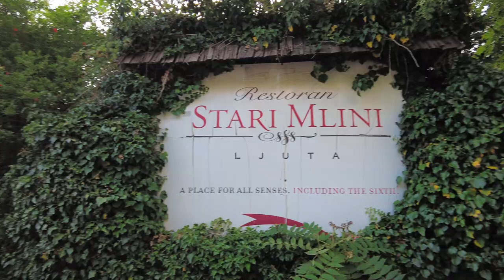Walking in Stunning Ljuta, Montenegro at Sunset ⛰️🌊🌅 Seafront Villas and Mountains [4K]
Today we are walking along the coast of the Kotor Bay in Ljuta, a small fishing village famous for exclusive stone seafront villas and it is known as the most expensive area in Kotor, Montenegro.

Filmed starting at sunset on Sunday 19th June 2022  📅

The temperature is 29°C  and sunny ☀️🌅

Timestamps:
00:00 Ljuta, Montenegro
14:51 Stari Mlini Restaurant

No talking, filmed with binaural headphones for 3D sound (listen with headphones for an immersive experience 🎧).